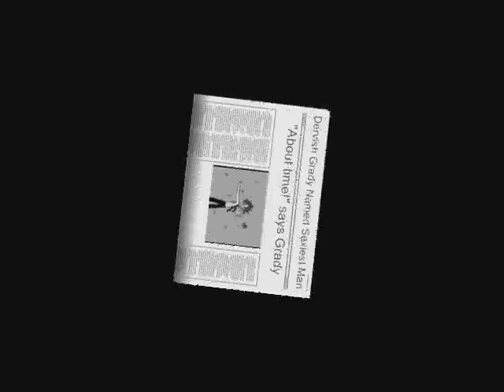Dervish's Theme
YAYYYYYYYY!!!  Here we are, Ladies and Gentlemen!  Dervish Grady's themesong (in my opinion, at least!!!)!

Long live Mr. Darren Shan and his awesomeness!!!